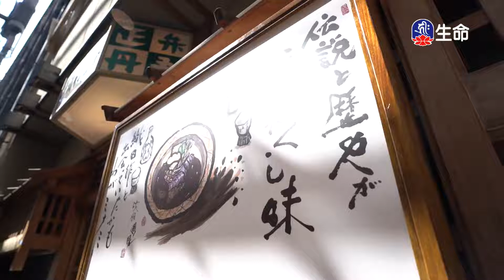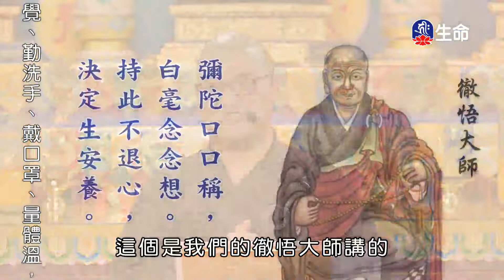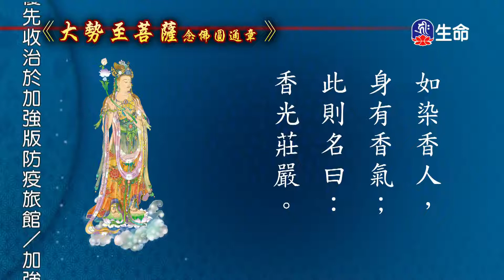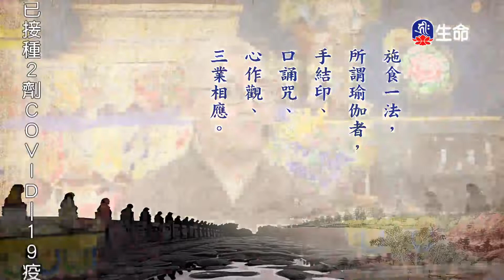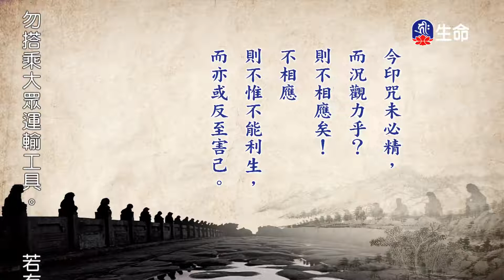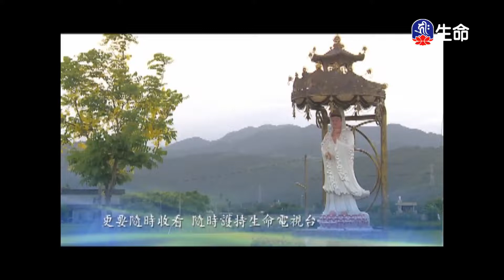四十二章經(11)湛江法師_菩提系列_(lifetv_20220327_19:00)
菩提系列_四十二章經(11)湛江法師。